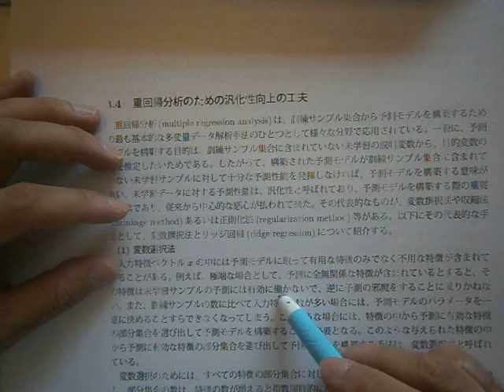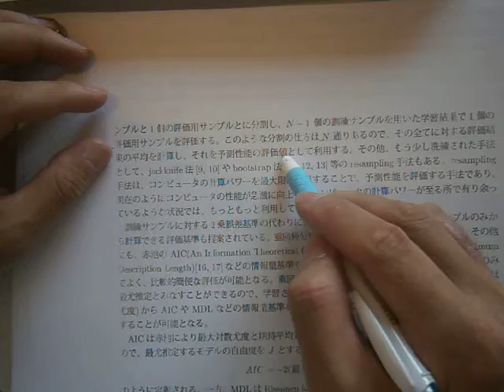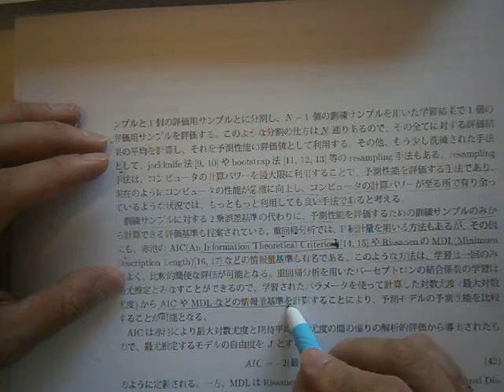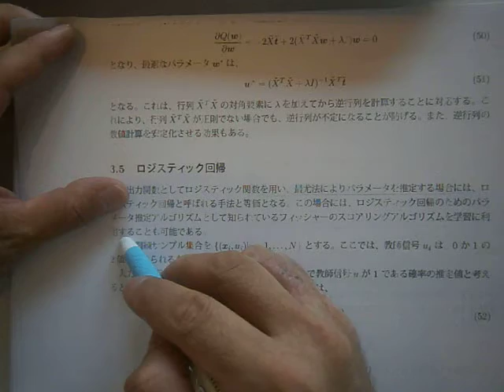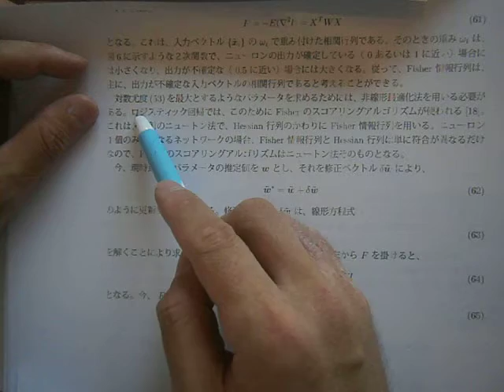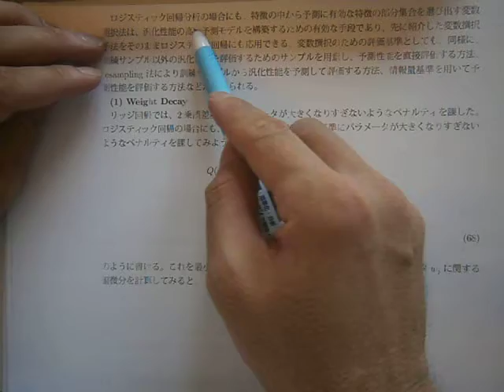P9120025 lagrangeの未定乗数法